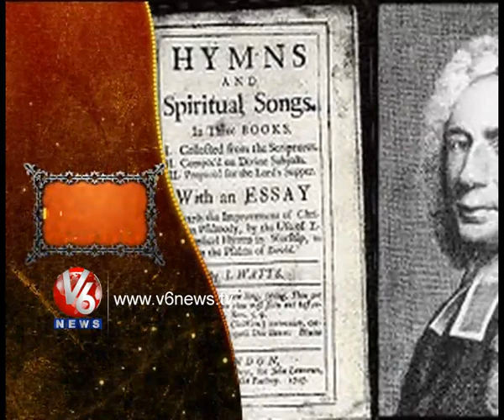Date Line 170713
July 17th,1674. Father of Hymnody, Isaac Watts Birthday

 1902. The great Judge sri Koka Subba rao's Birthday.
 1944.  Nafa Bomb attempt.
 1945.  Winston Churchill, Drooman, Stalin's meet on world war
 1955.  Disney land Opening day.
 1996.  Madras named as Chennai